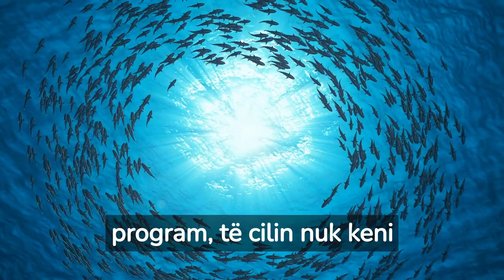Dyshoni se ju përgjojnë celularin? Ja kodi sekret që duhet të përdorni